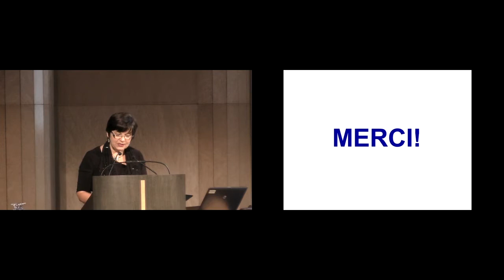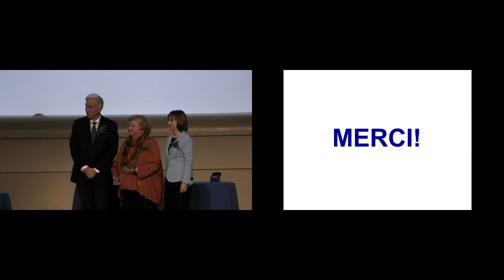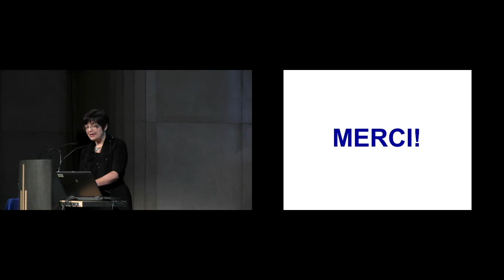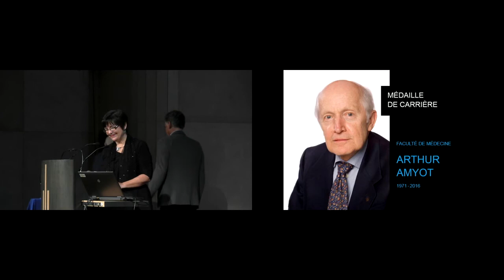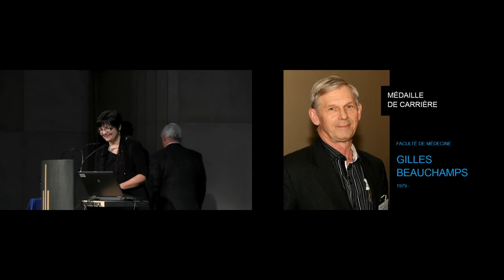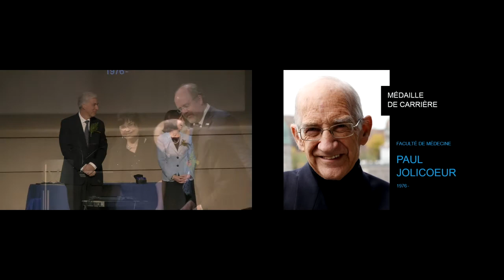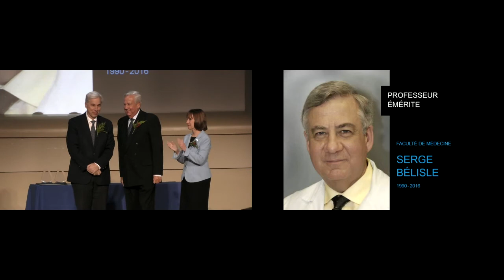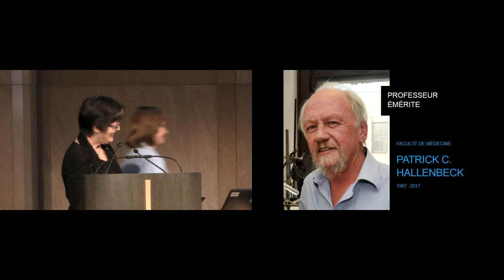Excellence en enseignement - Assemblée facultaire 2017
Médailles de carrière :

Mme Louise Getty, École d’orthophonie et d’audiologie
Arthur Amyot, Département de psychiatrie
Gilles Beauchamp, Département de chirurgie
Paul Jolicoeur, Département de microbiologie, infectiologie et immunologie
Robert Thivierge, Département de pédiatrie

Éméritats :

Serge Bélisle – Département d’obstétrique-gynécologie